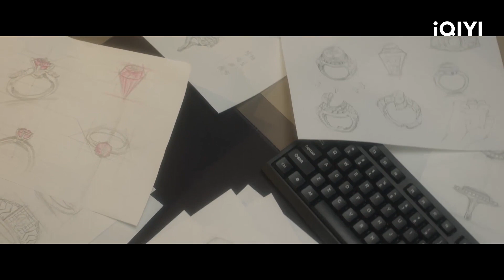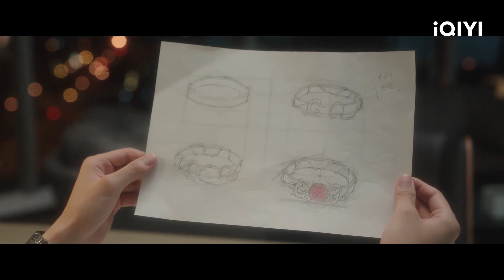霸总深夜设计婚戒准备求婚 谁不想要一个罗正这样的男朋友！| 心跳 Skip a Beat EP12 | 何瑞贤 罗正｜❤︎ 爱奇艺心动剧场 ❤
主演：何瑞贤 罗正

【剧情简介】讲述了桀骜不驯、风流薄幸、不懂爱情的“强势男”顾译，与看似软弱，实则果敢坚毅，有勇有谋的“双面女”乔净，二人从相爱相杀到虐心痴恋，高能反转的爱情故事。